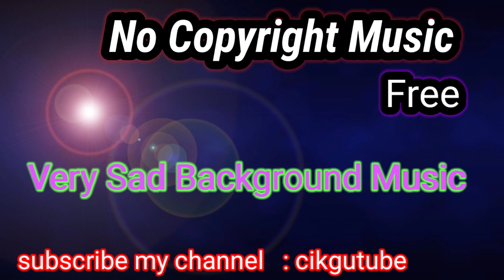Very Sad Background Music No Copyright Claim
Haunted

cikgutube

VIDEO Tanpa tuntutan copyright atau free royalty. Percuma / gratis untuk digunakan sebagai background music. Muzik Seram

chinese background music
Musik Sedih